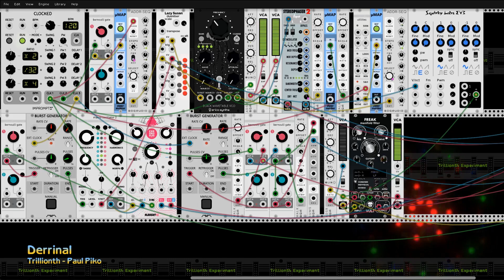Derrinal - VCV Rack 1.0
The Erica Synths Black Wavetable VCO plays a sequence that frequently reverses direction. Macro Oscillator 2 (Plaits) and EV3 take turn using random notes from a second ADDR-SEQ sequencer.